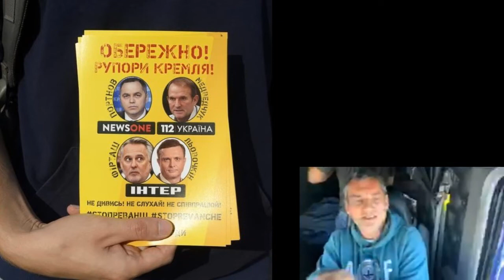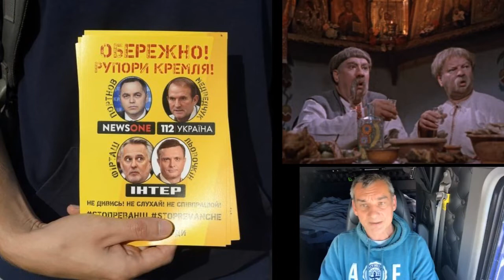Багатство країни складається з багатства персонально кожного окремого українця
Rustam Tashbaev:"Багатство країни складається з багатства персонально кожного окремого українця. Чомусь німцям це зрозуміло, французам це зрозуміло, британцям, японцям, американцям -  українцям це незрозуміло. Тому відбувається те, що відбувається". 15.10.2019